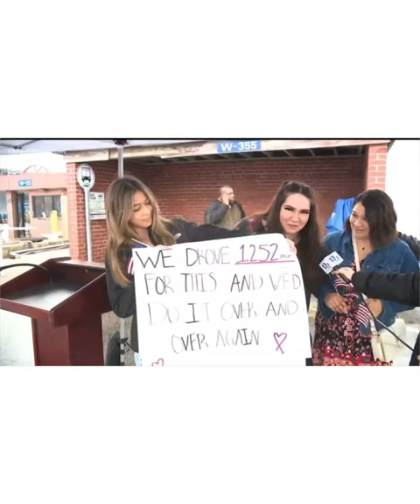This Happened Today 😳😳🥹🥹🥹!